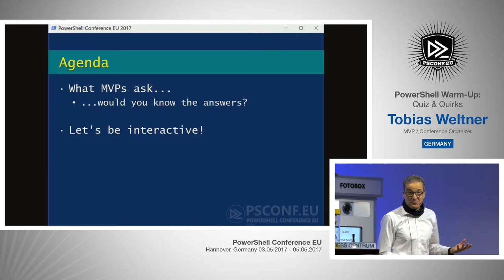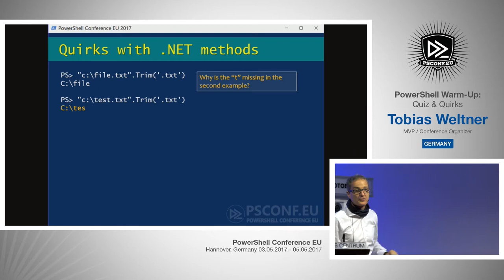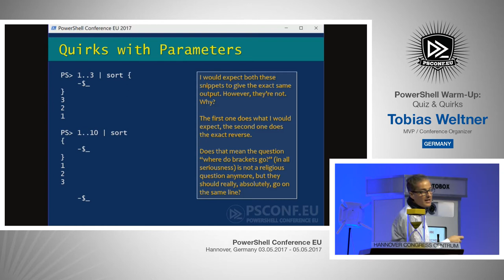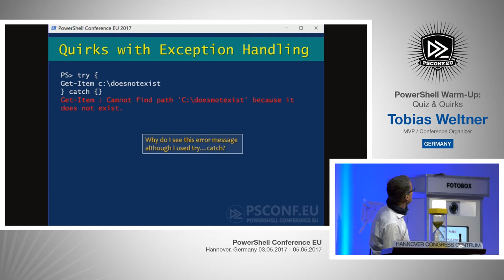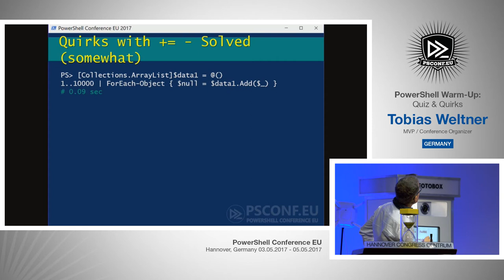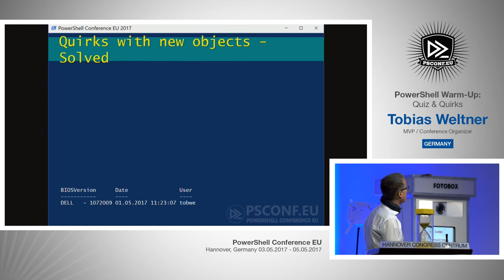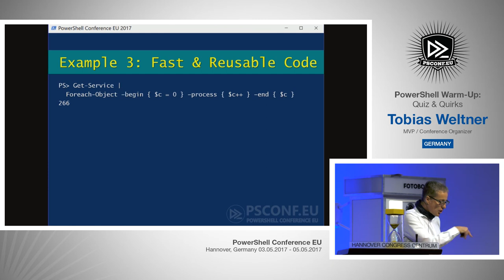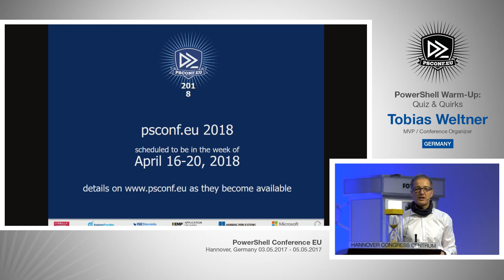PowerShell Quiz & Quirks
to warm up speakers and delegates, psconf.eu organizer Tobias presents some of the questions posted to the internal MVP Q&A list, and adds some surprising and sometimes really useful solutions and answers for every-day PowerShell coding